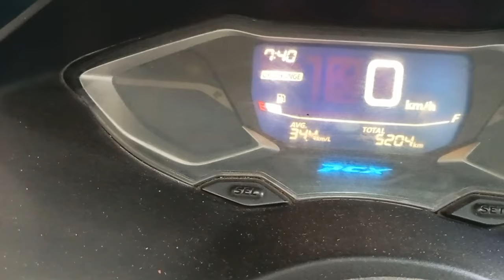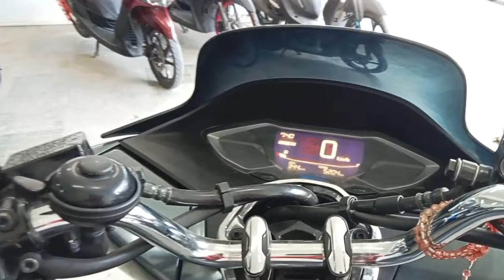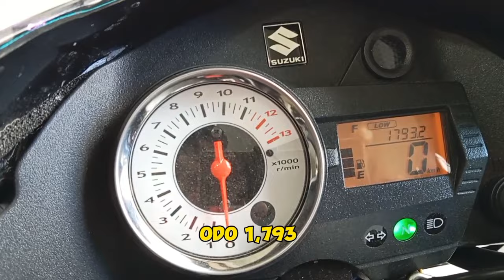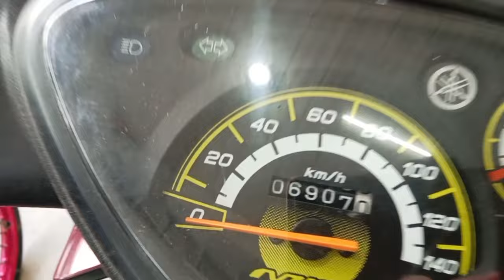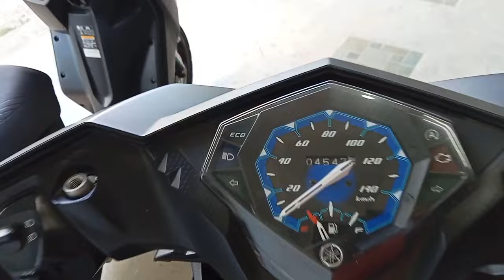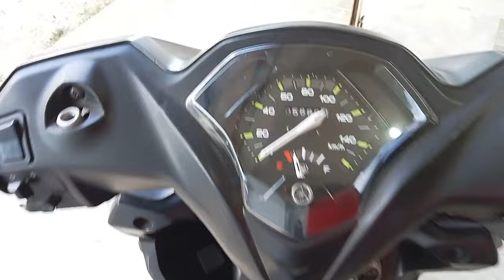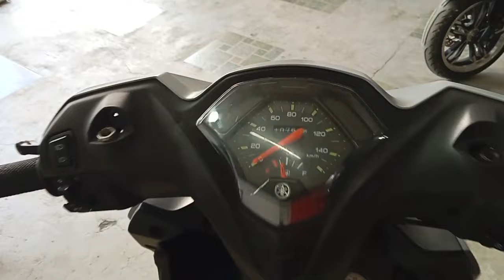MURANG REPO WAREHOUSE PARA SA MASESELAN .CASH/HULUGAN PWEDE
location:
PICK UP ONLY
WAZE - MOTO TIANGGE PH
 RCT BUILDING GOV  HALILI AVE.STA.MARIA ,BULACAN (near Puregold sta.maria in front of Angels Pizza)
 Cash basis/credit card  accepted.They also accept gcash,bank transfer or debit card

Store open: 9am -7pm daily (Monday - Sunday).No holiday

repo
repomotorcycle warehouse near me in the philippines
repo motorcycle warehouse philippines
repo motorcycle warehouse near metro manilaa
repo motorcycle warehouse near me
repo motorcycle warehouse pampanga
repossessed motorcycle warehouse near me
repo motorcycle warehouse cebu
repo motorcycle warehouse pasig
repo motorcycle warehouse laguna
motorcycle store in philippines
warehouse motorcycle parts
warehouse motorcycles
repo motorcycle warehouse quezon city
motorcycle repo warehouse
repo motorcycle warehouse bulacan
motorcycle repo warehouse near me
repomotorcycle near me in the philippines
motorcycle in the philippines for sale
motorcycle in philippines for sale
400cc motorcycle for sale in philippines
4 wheel motorcycle in philippines
no3 wheel motorcycle price in philippines
3 wheel motorcycle in the philippines
yamaha motorcycle in philippines price
yamaha motorcycle in the philippines
yamaha motorcycle in the philippines price list
motorcycle dealer in the philippines
second hand motorcycle in the philippines
philippines motorcycle sales
used motorcycle in the philippines
 dealers
warehouse
 repo warehouse cavite
repo warehouse line
yamaha repo warehouse
bank repo warehouse
agribank repo warehouse
repo warehouse near me
repo depot albuquerque
repo app store
repo motorcycle warehouse cavite
repo motorcycle warehouse davao city
repo warehouse silang cavite
repo depo direct
e commerce warehouse
repo warehouse financing
repo warehouse in cavite
repo warehouse laguna
repo store locations
repo motorcycle warehouse pangasinan
repo warehouse novaliches
repo depot near me
repo store near me
repo motorcycle warehouse near metro manila
repo motorcycle warehouse taytay rizal
repo motorcycle warehouse taguig
the warehouse repo
repo warehouse zip code
repo warehouse 1st time
repo warehouse 13
repo warehouse 13 cast
repo warehouse 2022
repo warehouse 23
repo warehouse 31
repo warehouse
motorcycle repo warehouse
motortrade repo warehouse taguig
motorcycle repo warehouse cavite
repo warehouse line
yamaha repo warehouse
bank repo warehouse
agribank repo warehouse
repo warehouse in bulacan
repo warehouse in pampanga
repo warehouse laguna
repo store locations
repo motorcycle warehouse
repo warehouse novaliches
repo warehouse pasig
pre-owned motorcycle
pre-owned motorcycles
country funders pre-owned motorcycle
sumisho pre owned motorcycle
pre-owned motorcycles near me
pre-owned motorcycle for sale
bm
pre-owned motorcycles for sale near me
pre-owned motorcycles for sale philippines
pre owned motorcycle dealers near me
pre owned motorcycle dealers
buy pre owned motorcycle
pre owned motorcycle
pre owned motorcycle near me
pre owned motorcycle philippines
pre owned  am motorcycles
best pre owned motorcycles
where to buy pre owned motorcycles
is it ok to buy a used motorcycle
pre owned motorcycle boots
how to purchase a used motorcycle
pre owned motorcycle clothing you
motorcycle city pre owned
cheap dual purpose motorcycles
how to get original cr of motorcycle
motorcycles under 200cc
pre owned motorcycle dealership
pre owned motorcycle dealerships near me
most reliable dual purpose motorcycle
pre owned electric motorcycles
pre owned motorcycle for sale near me
pre opre ownedwned indian motorcycle for sale
pre owned motorcycle financing
pre-owned honda motorcycle for sale
cheap used dual sport motorcycles
pre owned motorcycle gear
pre owned